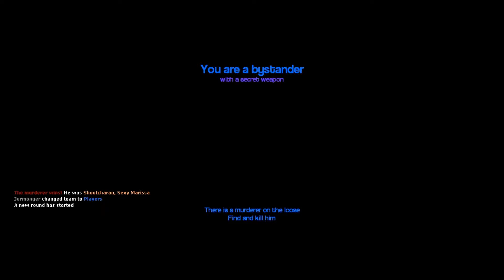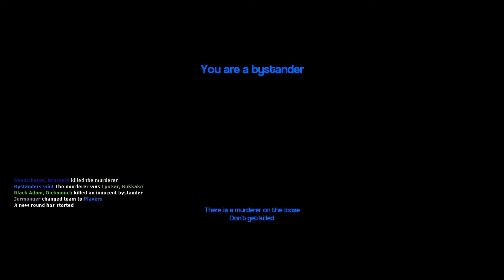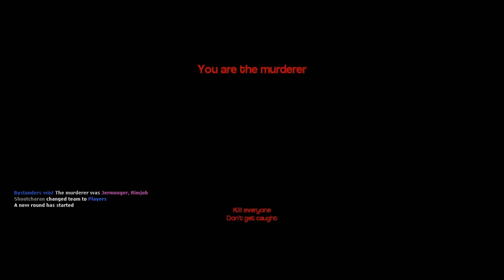Garry's Mod Murder - Minitage - Fresh Meat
Added some more members to the Murder club : Derek and Jeremy